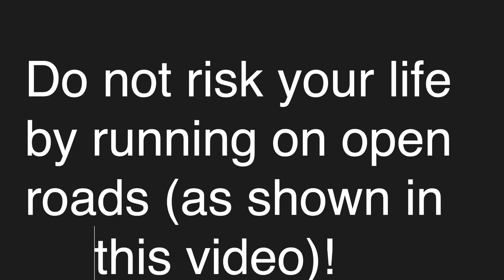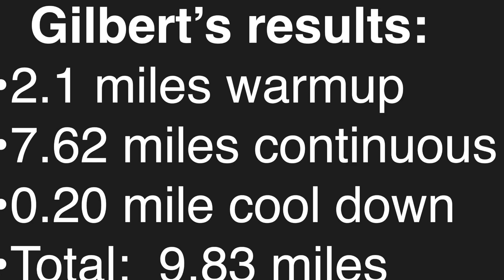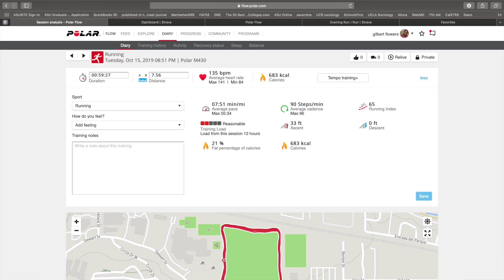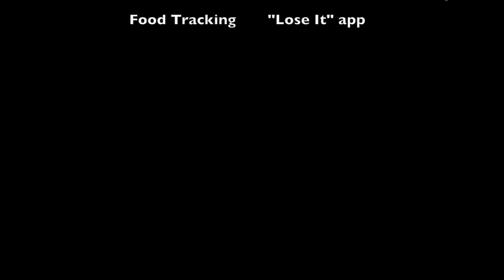Surviving the 10-mile Fartlek at 58 3/4 years old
I was petrified when I saw a 10-Mile Fartlek on my Marathon Training Schedule.  I had seen videos of Kenyan runners doing Fartleks in Eldoret and Iten.  It was scary!  If I ran like that, I would be wiped out after the first mile.  However, I learned that you can customize the Fartlek to your own running goals and your physical abilities.  I customized this session (that played with speed, changing paces, and distances) to fit my own profile and came away from the workout with a smile on my face and a pep in my step.